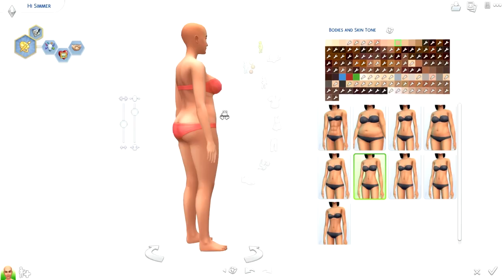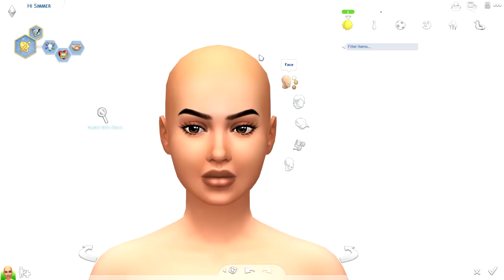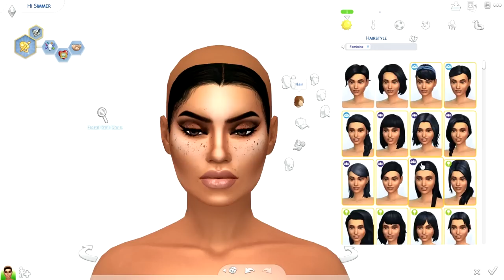THE SIMS 4 | PLUS SIZE BADDIE LOOKBOOK | DOWNLOAD SIM + 30 LINKS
CC -

➦ FAQ's

Leowi - Hollywood (feat. joegarratt)